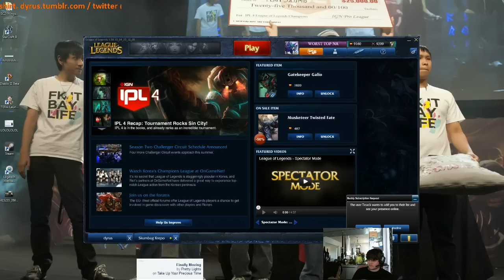Dyrus Vladimir 2 part 3